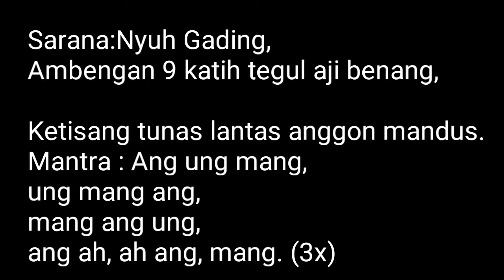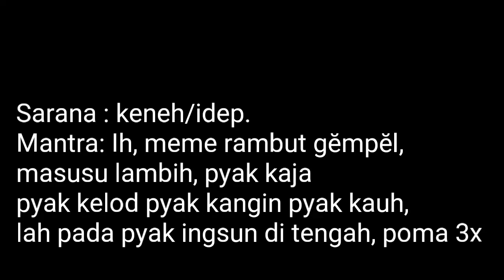Mantra penyepuh raga sarana bungkak ambengan_pengijeng dewek_pengenteg bayu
Mantra penyepuh raga_pengijeng dewek_